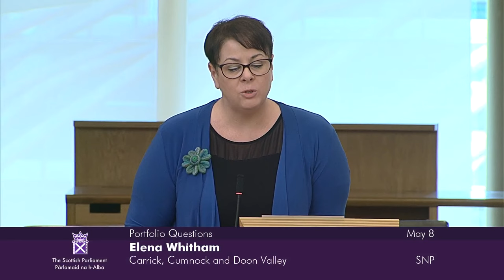Portfolio Questions - 8 May 2024